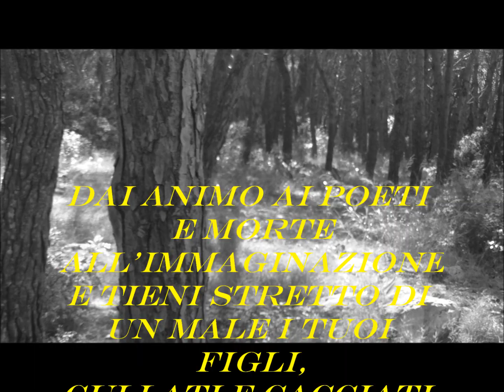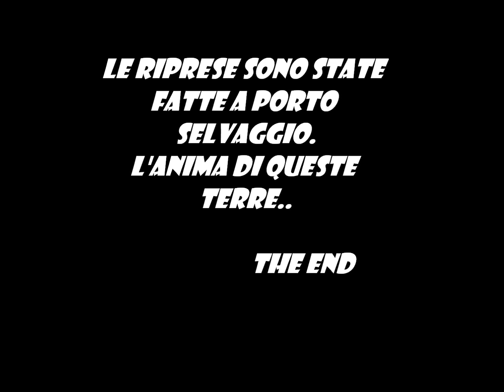Poesia: "Alla mia Terra" Fabio Filograna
"Save the planet!!" E' diritto di ognuno,salvaguardare il proprio pianeta. Ognuno deve dire la propria,a tal riguardo,con i mezzi che gli competono. Gli artisti hanno poi il valore aggiunto della propria arte,che è un mezzo di comunicazione,delle volte,più diretto. Un omaggio alla mia meravigliosa terra. Alla natura incontaminata di Porto Selvaggio.